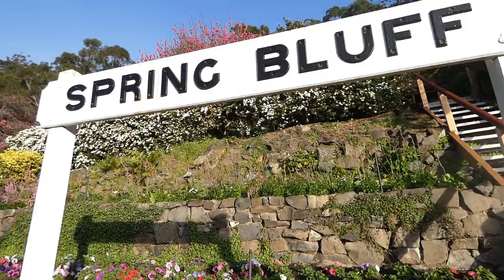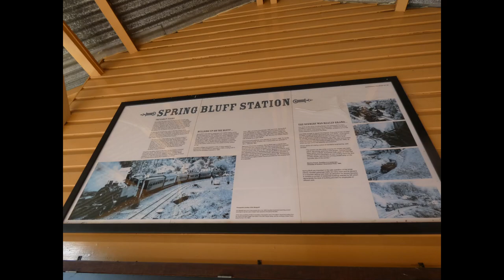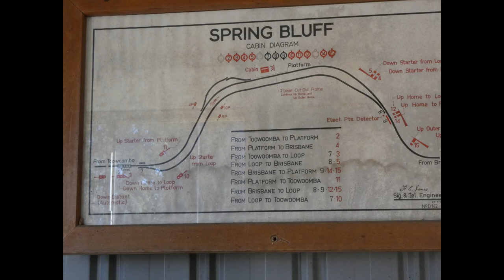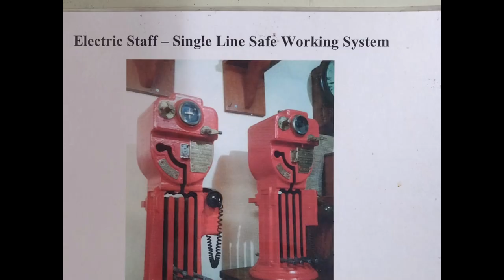Chasing the Westlander down the range